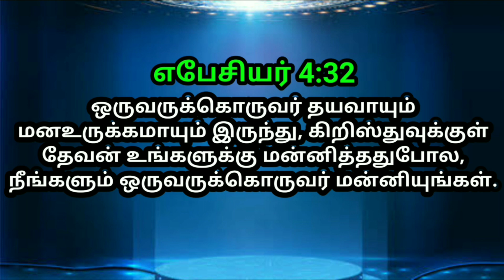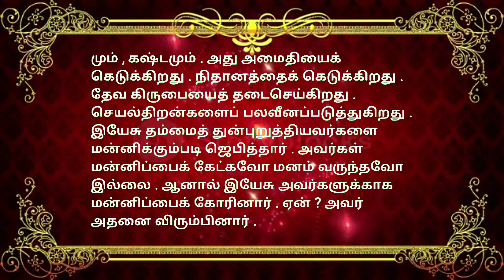indraya vasanam | today Bible version in Tamil | dhinam oru vasanam | indraya vasanam 15/02/2023